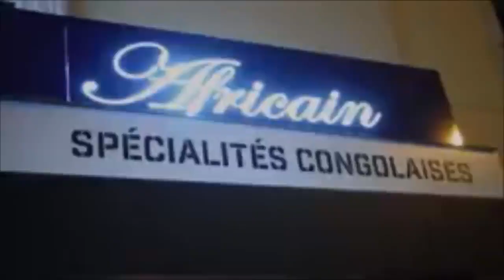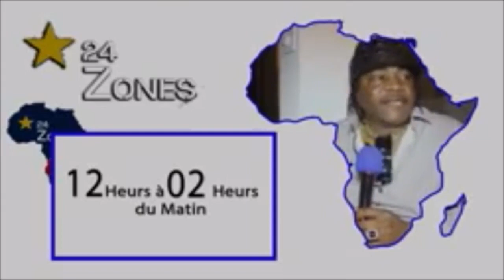RDC vs TUNISIE En Direct éliminatoire Mondiale Russie 2018- Pronostic Ba kinois Bazo Beta Fimbu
RDC vs Tunisie en Direct éliminatoire Mondiale Rusie  2018